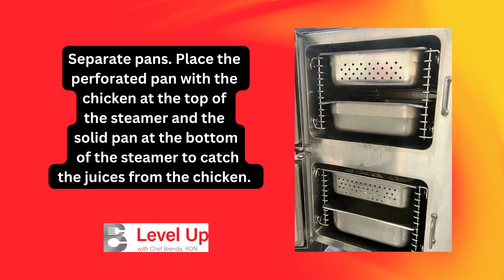Taco Seasoned Chicken K-12 Recipe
Who doesn’t love Taco Tuesday! Kids also love taco seasoned chicken served on a taco burger, taco nachos, and even on tater tots…can you say Tachos!

Taco Seasoned Chicken
This recipe is scaled to print per 36 servings, 5 lb (1/2 bag chicken)

5 lb USDA Chicken, frozen, diced
3/8 cup taco seasoning

STEAM FROZEN CHICKEN (2-Tacos per Serving):
For every 36 servings (2-tacos per serving): Place 5 lb (80 oz) frozen chicken in a 2" full perforated (or 4" half ) steamtable pan lined with a 2" full solid (or 4" half) steamtable pan.
For every 72 servings (2-tacos per serving): Place 10 lb (160 oz) frozen chicken in a 4" full perforated steamtable pan lined with a 4" full solid steamtable pan.

Separate pans. Place the perforated pan with the chicken at the top of the steamer and the solid pan at the bottom of the steamer to catch the juices from the chicken. NOTE: Do not line the perforated pan with the solid pan. The chicken will not cook as fast and it may cause cold spots.

Steam chicken for 10-15 minutes or until internal temperature reaches 165°F. Temp the center and the center of both sides of the pan to be sure there are no cold spots. Remove solid pan of chicken juices from the steamer. For every 36 servings, measure out 1 1/2 cups juice from chicken. Whisk 3/8 cup (1/4 cup 2 Tbsp) taco seasoning into chicken broth. OR for every 72 servings, measure out 3 cups juice from chicken. Whisk 3/4 cup taco seasoning into chicken broth. Discard remaining chicken broth. Place chicken in solid pan, stir in seasoned chicken broth.

PREPARE TACOS PER SERVING:
SERVE: Serve 2 tacos per student. Divide 2.3 oz wt (#16 scoop, packed) heated, seasoned chicken into two tortillas.

Optional Condiments – shredded lettuce, diced tomatoes, diced onions, fresh jalapenos, sour cream, salsa, and mozzarella shredded cheese.

MEAL PATTERN:
2 Tacos: 2.3 oz eq (#16 scoop packed chicken)

LEFTOVERS: Freeze leftover seasoned chicken. Reheat one time only.